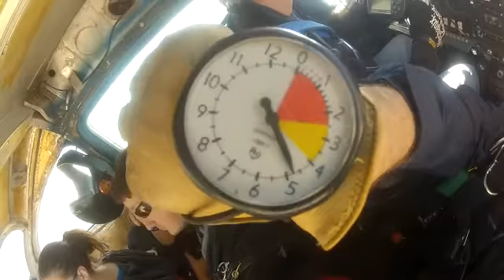Misty's First Jump at Phoenix Area Skydiving!